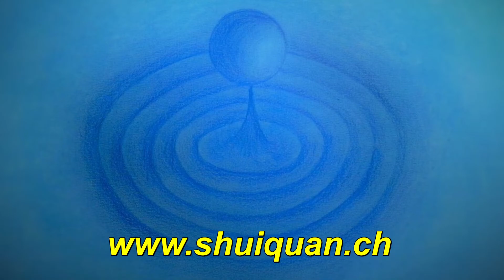Longmen Pai - Nathan and Benjamin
- produced in Fall 2017 -
Here we are again in Danjiangkou and i show you some performance...

Hier waren wir in Danjiangkou und so kann ich euch wieder einmal paar Vorführungen zeigen...